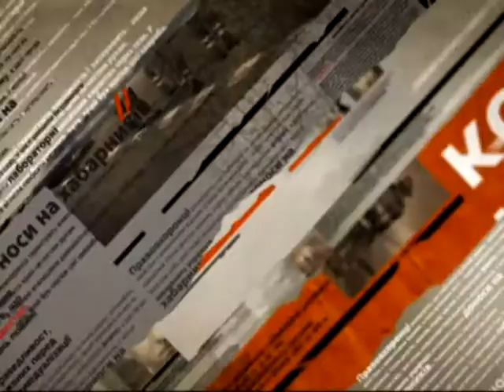В Киеве прощались с погибшим в зоне АТО журналистом - Чрезвычайные новости, 08.09